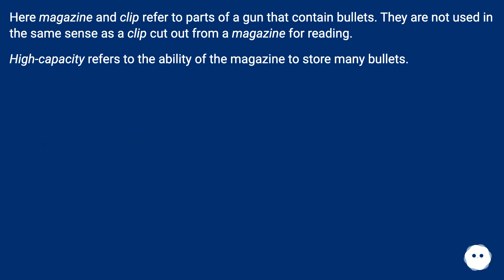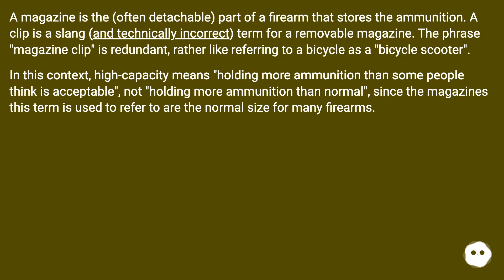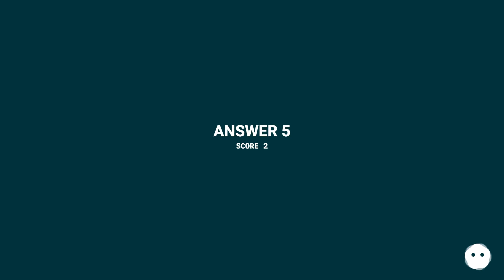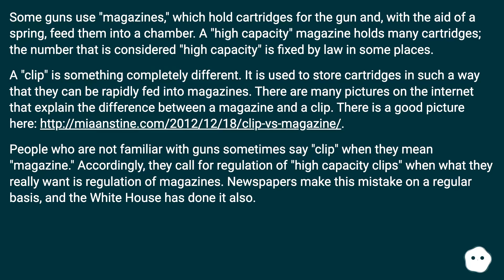Here magazine and clip refer to parts of a gun that contain bullets. They are not used in the sam...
Track title: Mysterious Puzzle

Chapters
00:00 What Does "High-Capacity Magazine Clip" Mean?
00:52 Accepted Answer Score 17
01:10 Answer 2 Score 13
01:38 Answer 3 Score 7
02:27 Answer 4 Score 3
02:36 Answer 5 Score 2
03:36 Thank you